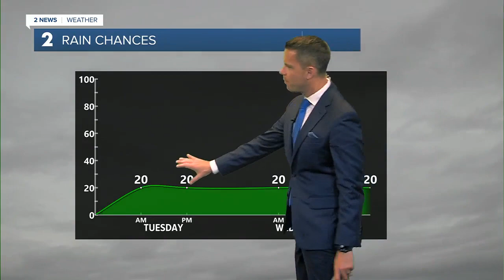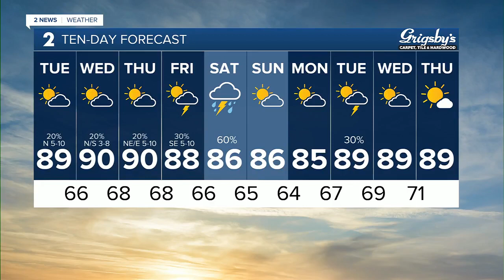Storms This Weekend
Chief Meteorologist Mike Collier has a look at the latest forecast.